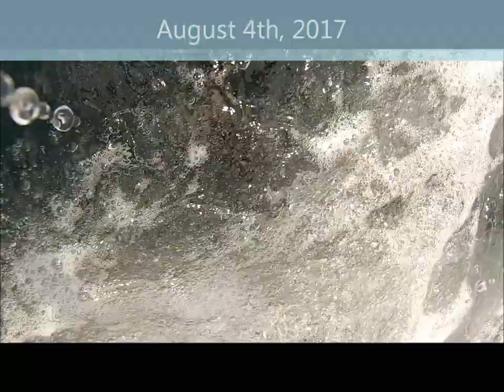Scuba diving and Spearfishing in Carmel August 4th 2017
Scuba diving and Spearfishing Ling cod in Carmel, California.
Found a nice fishing pole while diving.